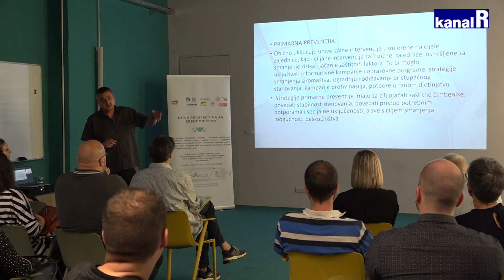U Rijeci trenutno oko 200 beskućnika i brojke sve više rastu